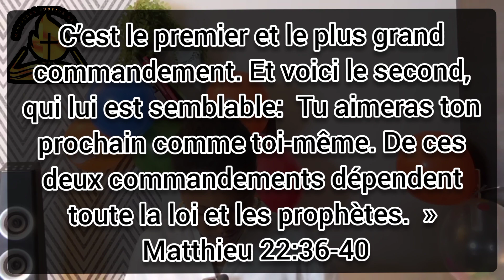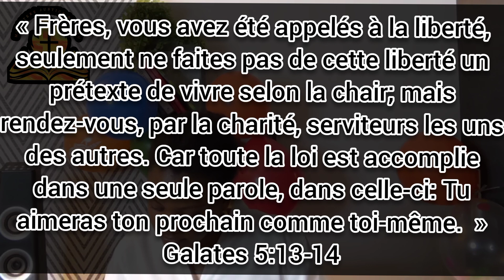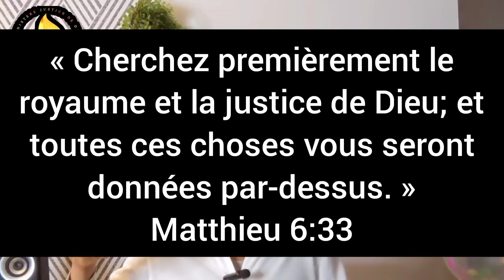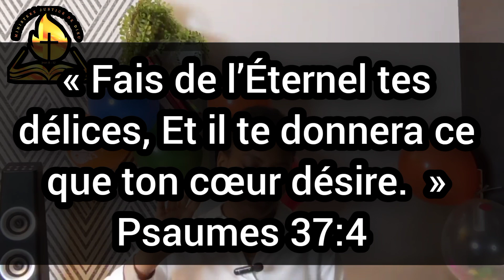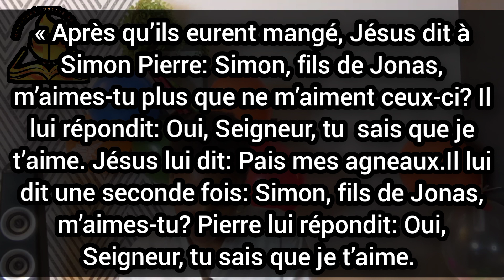LES RELATIONS DIVINES - Leslie BOTON